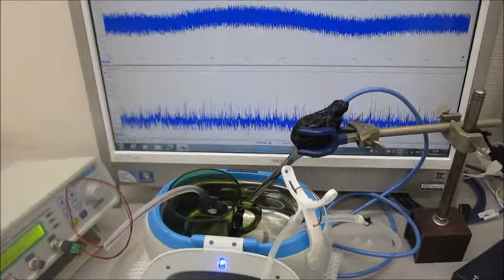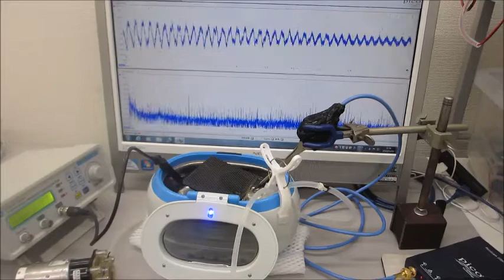オリジナル超音波実験（超音波システム研究所）